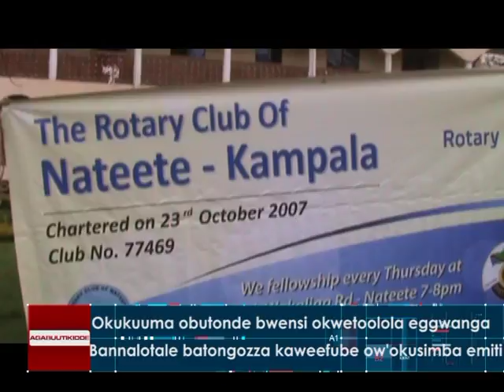Okukuuma obutonde bwensi okwetoolola eggwanga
Bannalotale batongozza kaweefube ow'okusimba emitii.

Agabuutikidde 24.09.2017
Reporter: